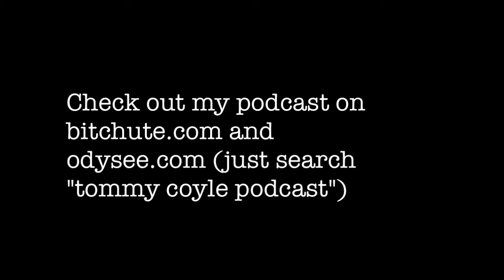Tommy Coyle Podcast - Mini Video 5 - Conspiracy theories in films, series, etc